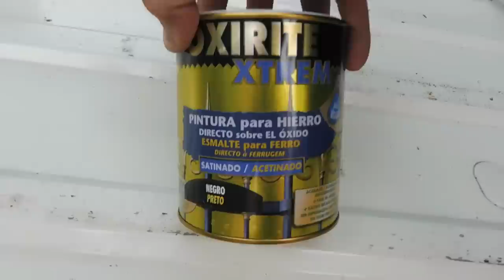Como Camperizar una Furgoneta cap1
Hola amigos y amigas empezamos nuevo proyecto, por petición de alguno de vosotros vamos a ir subiendo vídeos de la Camperizacion de la furgo. espero que os sea de ayuda.